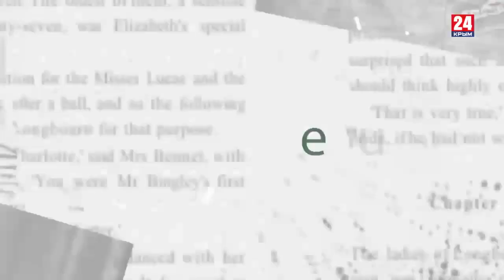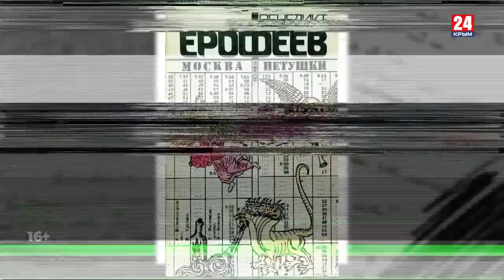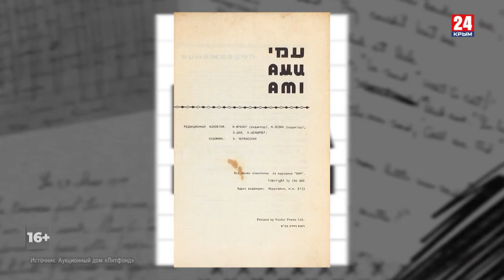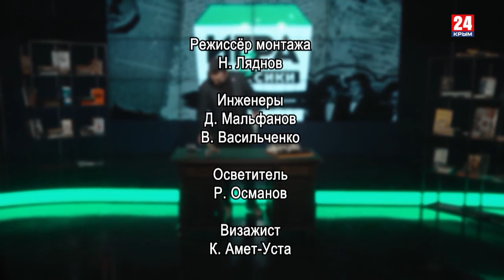Игра в классики. Ерофеев и русский путь в Петушки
85 лет назад родился писатель Венедикт Ерофеев, известный в первую очередь своей культовой поэмой «Москва – Петушки». Какое место занимают в русской литературе и мысли автор и его произведение в новом выпуске авторской программы Платона Беседина.